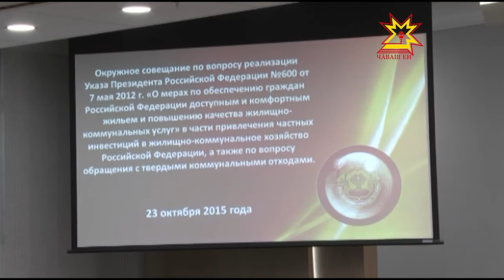Окружное совещание по вопросам ЖКХ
Глава Чувашии Михаил Игнатьев и заместитель министра строительства России Андрей Чибис обсудили ряд вопросов, касающихся проведения капитального ремонта, реформирования ЖКХ, повышения качества коммунальных услуг, переселения из ветхого и аварийного жилфонда.